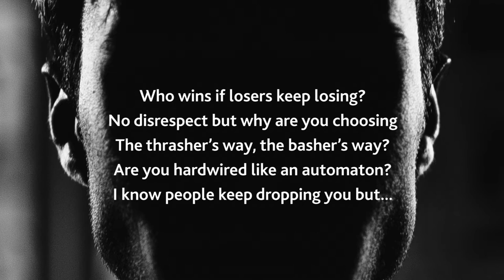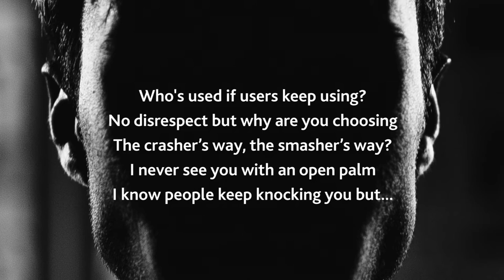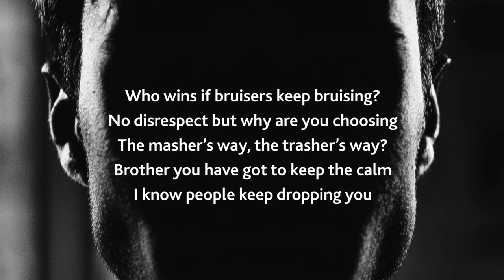You Don't Have To Be The Bomb | Robert Priest |BAAM! Poetry/Music Project 2017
Poem and Vocal: Robert Priest
Composer and Producer: Allen Booth
Guitar: Bob Cohen
Engineer and Mixer: Douglas September

Produced in Toronto, Canada April 2017

For their assistance in creating and recording the audio track... We would like to acknowledge funding support from the Ontario Arts Council, an agency of the Government of Ontario.